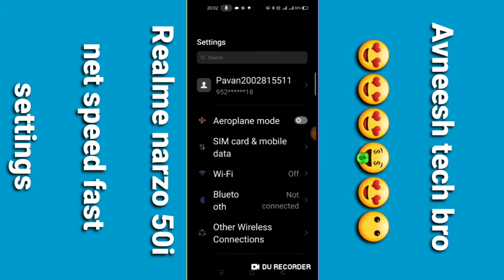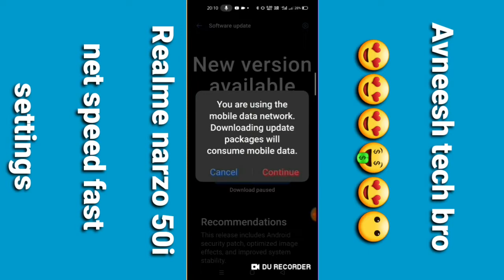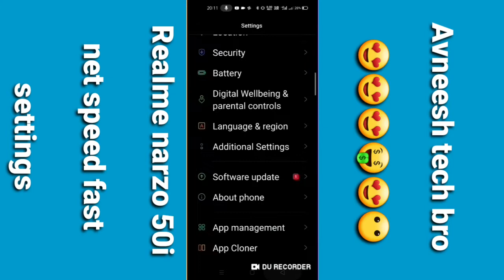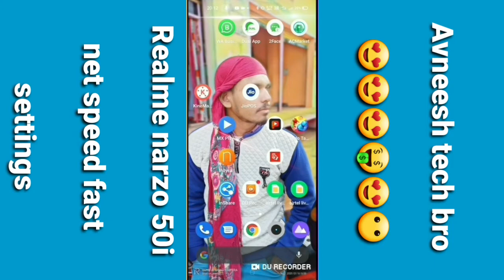Realme Nazro 50i net speed problem / how to solve internet speed problem Realme narzo 50i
Hii Dosto

Coment 🤳✍️✍️🙏🙏🙏

Jaru krna 😘😋

# tags All